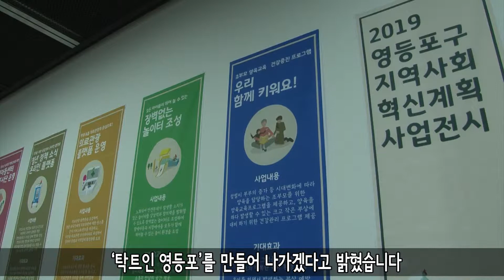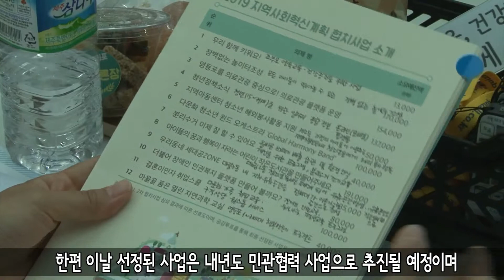[영등포구] ‘영등포 열린공론장’ 개최